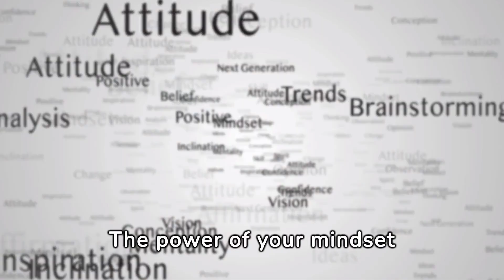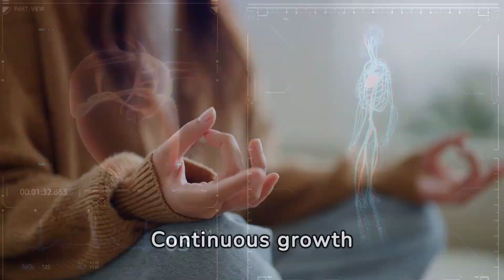Unlocking Success: Harnessing Positive Thinking and the Law of Attraction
Welcome to this video where we dive deep into the transformative power of positive thinking and the Law of Attraction. In this enlightening video, we'll guide you on a journey to unlock the doors to success by harnessing the incredible forces of positivity and attraction.
🧠 The Power of Positive Thinking: Discover the profound impact that positive thinking can have on your life. We'll explore the science behind cultivating a positive mindset and how it shapes your perception, actions, and ultimately, your success. Learn practical strategies to shift your thoughts towards positivity and embrace a more optimistic approach to life.
🌌 Demystifying the Law of Attraction: Unravel the mysteries of the Law of Attraction and understand how it can be a powerful force in manifesting your dreams. We'll delve into the principles that govern this universal law and provide actionable steps to align your thoughts, emotions, and actions with your desired outcomes.
🔑 Keys to Unlocking Success: Unlocking success is not a random occurrence; it's a deliberate and conscious effort. Gain insights into the key principles and habits that successful individuals incorporate into their lives. From goal setting to visualization, we'll cover the essential elements that can propel you towards your aspirations.
🚀 Manifestation Techniques for Results: Explore effective manifestation techniques that go beyond wishful thinking. Whether it's creating vision boards, practicing gratitude, or engaging in daily affirmations, we'll equip you with a toolkit to amplify the power of the Law of Attraction in your life.
👥 Success Stories and Real-Life Examples: Be inspired by real-life success stories that demonstrate the tangible impact of positive thinking and the Law of Attraction. Learn from individuals who have overcome challenges and achieved remarkable success through the intentional application of these principles.
🌈 Creating a Positive Environment: Your surroundings play a crucial role in shaping your thoughts and energy. Discover how to create a positive environment that fosters success and supports your journey towards unlocking your full potential.
📈 Measuring Success: Success is a personal journey, and its definition varies for each individual. We'll discuss how to measure success on your terms, set meaningful benchmarks, and celebrate your achievements along the way.
Ready to unlock the doors to success through the transformative power of positive thinking and the Law of Attraction?